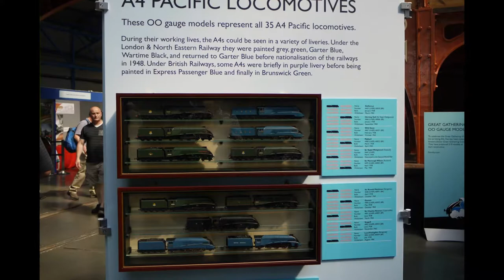Mallard-75 Years since Breaking The World Spead Record for Steam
On 3 July 1938, the A4 class locomotive Mallard raced down Stoke Bank at 126mph to set a new steam locomotive world speed record. That record still stands.

During 2013 and 2014 we marked the 75th anniversary of Mallard's achievement with the Mallard 75 series of commemorative events, including spectacular opportunities to see the world's fastest locomotive united with its five surviving sister locomotives.